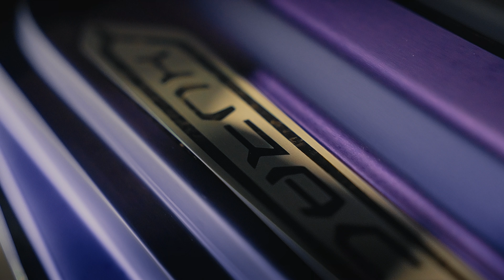2015 Lamborghini Huracan LP610-4 Coupe x 80Eighty Giveaway #67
Join us for an exclusive look at the stunning matte purple 2015 Lamborghini Huracan LP610-4 Coupe, featured in the 80Eighty Giveaway #67! This high-performance supercar combines sleek design with raw power, offering an unparalleled driving experience. Watch as we showcase its dynamic angles, both inside and out, emphasizing the unique matte purple finish that sets this Huracan apart. Don't miss your chance to own this luxurious car by entering the 80Eighty Giveaway #67.